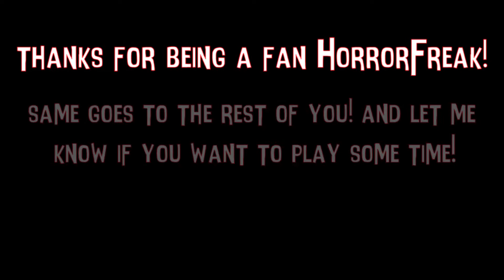Castration with my #1 fan! | Farcry 5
Me and a fan take matters into our own hands! if those bulls dont give us their balls then were just gonna have to take them by force!